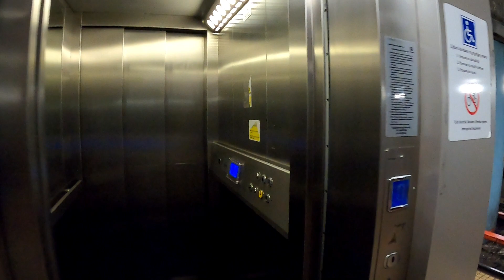Bucharest, Romania, Subway Train Ride From Eroilor to Petrache Poenaru, 2X Elevator